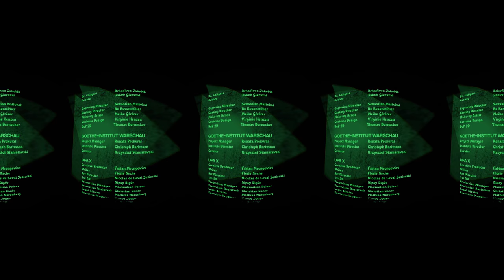Cesare’s Dream – In the Cabinet of Dr. Caligari I 360 VR I ARTE Documentary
The expressionist silent film "The Cabinet of Dr. Caligari" from 1920 is a complex, confusing and frightening masterpiece. The digital production "Cesare’s Dream – In the Cabinet of Dr. Caligari" from 2019 is an homage to the immersive aspects of this film using new technology.
The aim is to take the user into a dreamlike world, in which set pieces from “The Cabinet of Dr. Caligari” can be experienced. The dream here is the logical complement to sleep, which is an important element in the film. The virtual dream experience represents aspects of freedom as well as dependence for the user at the same time. Freedom in the angle of vision, in reception and in dealing with dream images. And lack of freedom in the fact that the presented scenario itself cannot be influenced. Part of this dream is dependence: Cesare is a creature dominated by Dr. Caligari.

The 1920 film knew in a fascinating way how to deal with the limitations of silent filmmaking and the camera technique of the time. On behalf of the Goethe-Institut Warschau and in association with ZDF/ARTE, UFA X accepted the challenge of exploring the new possibilities of the still young technology of volumetric video technology and making the silent film classic a virtual experience. Step inside and have a look for yourself! A dreamlike experience awaits you.

💡 Feel like watching our programmes subtitled in another language?